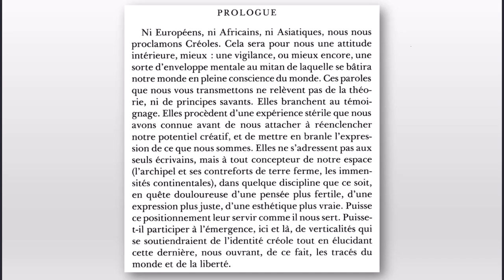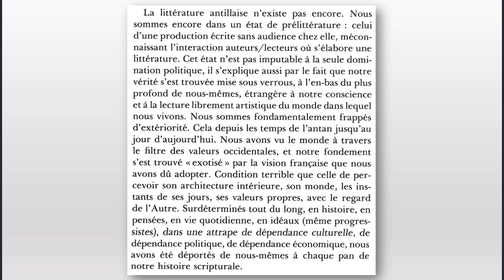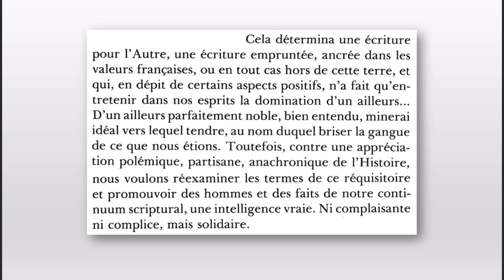Éloge de la Créolité Jean Bernabé, Patrick Chamoiseau et Raphaël Confiant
"Ni Européens, ni Africains, ni Asiatiques, nous nous proclamons Créoles. Cela sera pour nous une attitude intérieure, mieux : une vigilance, ou mieux encore, une sorte d'enveloppe mentale au mitan de laquelle se bâtira notre monde en pleine conscience du monde."
Editions Gallimard, 1989